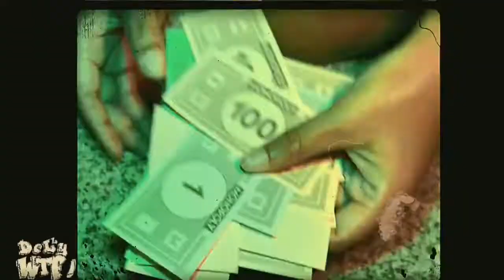DELMAR OE ~ THOUGHT I WAS THE ONE (OFFICIAL AUDIO & VIDEO)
MORE CONTENT BELOW IF YOU ENJOYED !